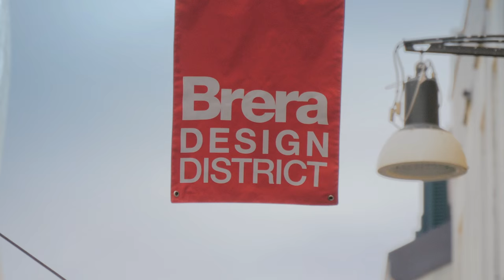REALITY OR ILLUSION? | Installation @ Foscarini Spazio Brera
An installation challenging our mind: what is real and what is not? Experiencing “Reality or illusion?” you’ll will enter in a graphic world. As in the “Ames room”, everything will become misleading, giving the feeling to suddenly grow up and decrease in size. The gigantic versions of Foscarini icons hold the stage and enhance the sense of wonder.

Project by Ferruccio Laviani Foscarini
Foscarini Spazio Brera | via Pontaccio 19/ via Fiori Chiari 28